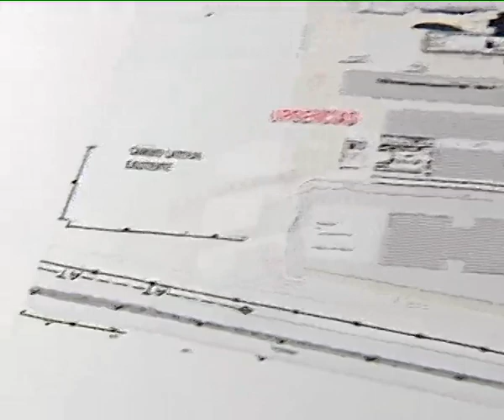A DIAS DE LA INAUGURACION DE CLINICAS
EL DECANO DE LA FACULTAD DE CIENCIAS MÉDICAS DE LA UNA DIO A CONOCER DETALLES DE LO QUE SERÁ LA INAUGURACIÓN OFICIAL DEL NUEVO EDIFICIO DEL HOSPITAL DE CLÍNICAS, QUE CUENTA CON EL APOYO ORGANIZATIVO DEL CENTRO CULTURAL DE LA REPÚBLICA. ESE DÍA SOLO SE ATENDERÁN LAS URGENCIAS.